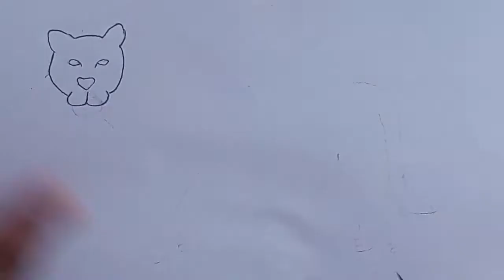Lion pencil drwaing || Mr Artist